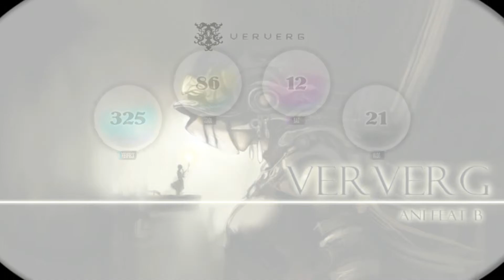Cyrtus! Ververg 1st play thru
This was an awesome music game on mobile
Really worth the try. -Ren